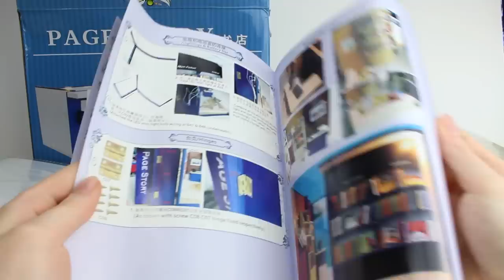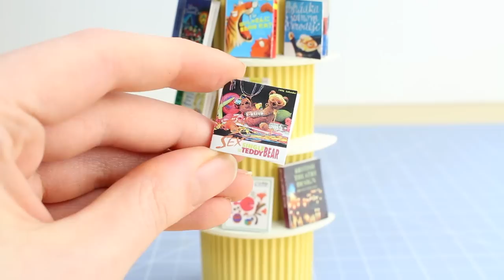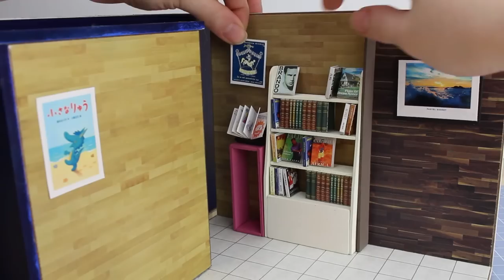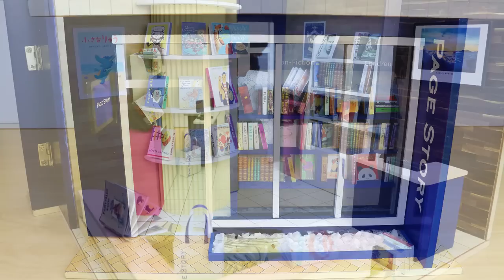DIY Miniature Book Store or Library Dollhouse Kit Large Shop! / Relaxing Crafts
Banggood sent me this kit to show you all.

*Nendoroid Petite figures NOT included in the kit*

♥ Tools Used ♥
Paper Bending Tool
Double Sided Tape 1/8”
Double Sided Tape 1/4”
Tombow Mono Multi Glue
Scotch Quick Dry Glue
Fineliner Bottles
Reverse Tweezers
Fray Check
Pin Vise
Tombow Tape Runner
Aleen'es Tacky Glue
Plastic Cement
Scoring Board
Paper Trimmer